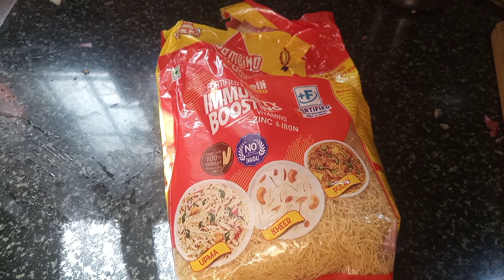கர்மா குறைய கோயிலுக்கு போனால் இதை செய்யுங்க காலையிலேயே கிளம்பிட்டேன் வாங்க போலாம் devathai illam